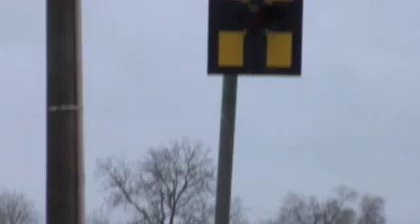estratto 'littorina' dal documentario 'Mare lento'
Sinossi: 'Mare lento' è uno sguardo su una classe, il 4° A del Liceo Classico Vincenzo Gerace di Cittanova, nella loro attività dentro la classe, nelle uscite organizzate (il teatro, la manifestazione per ricordare Giovanni Falcone) e nella vita di tutti i giorni fuori dalla scuola.
Perché la scuola, oltre ad essere un luogo di aggregazione e di formazione, è un periodo della vita che non si limita al luogo fisico dellistituto e alle mura della classe, cè un dentro e un fuori, cè un prima e un dopo.
'Mare lento' è anche una riflessione sullinsegnamento e una metafora: i ragazzi visti come un mare, talmente grande da non farci più caso, ma che c'è, sembra immobile, ma continua a muoversi, con lentezza. Un mare da osservare con pazienza e il sentimento di un gesto infinito.